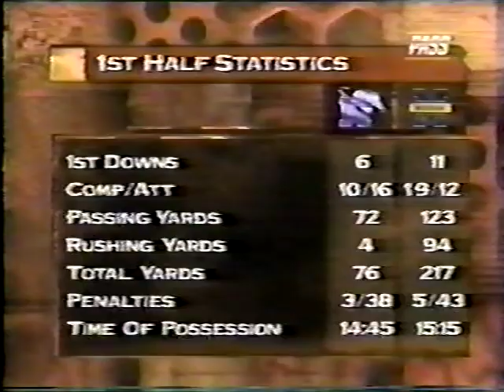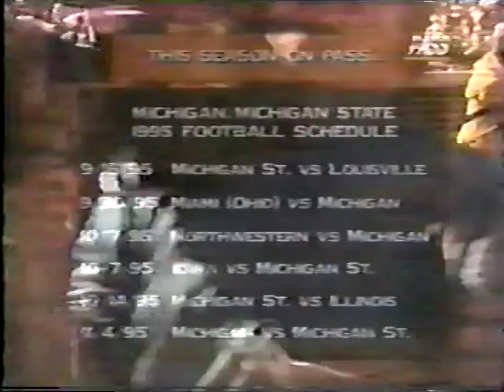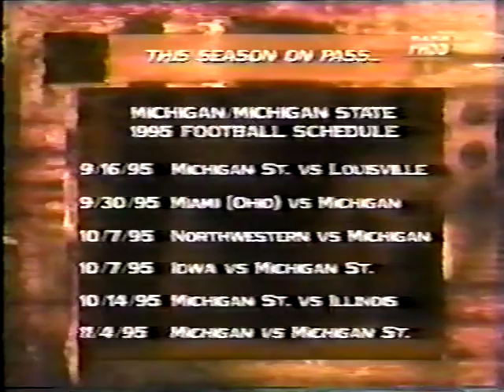Memphis vs Michigan September 9, 1995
This is a broadcast, telecast, and production of PASS (Pro Am Sports). We do not claim ownership of any kind therefore we do not profit from it in any way.